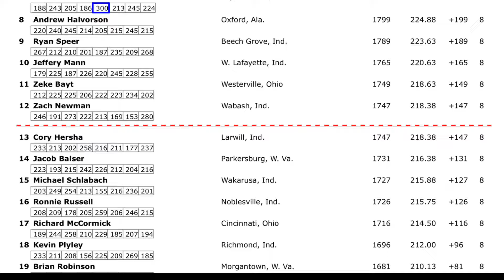Getting back on track in Fishers!